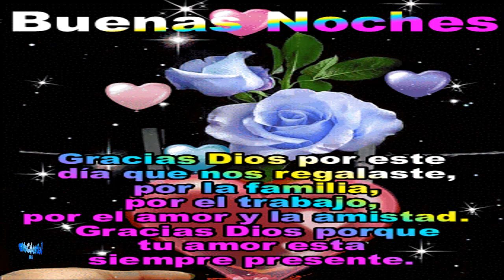BUENAS NOCHES.✨💤. DESCANSA...HASTA MAÑANA..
Con los mejores deseos para que tengas un feliz descanso...♥
Llegó el momento de descansar y quiero desearte buenas noches y dulces sueños. Que Dios te bendiga y te condeda un lindo despertar..
...BENDICIONES..